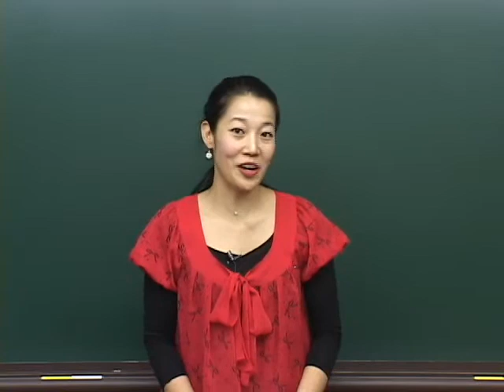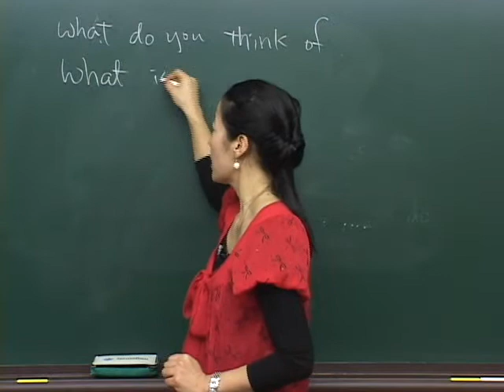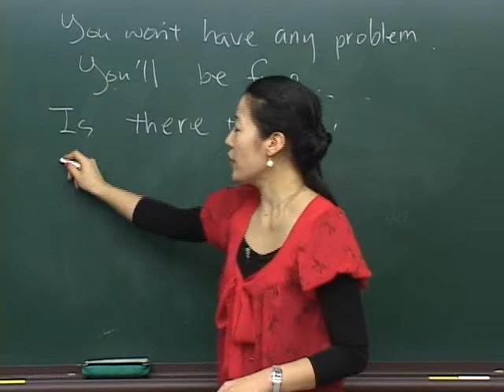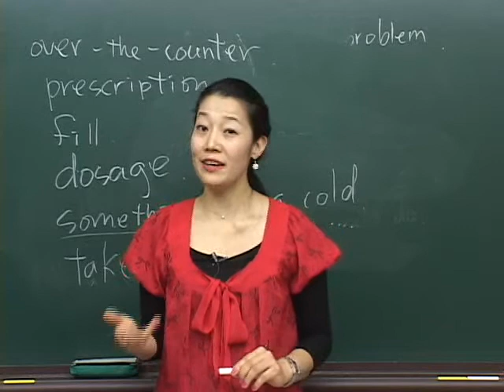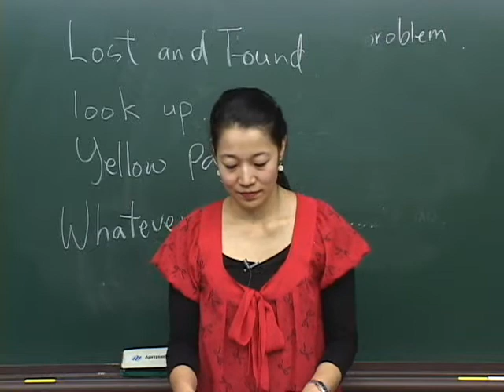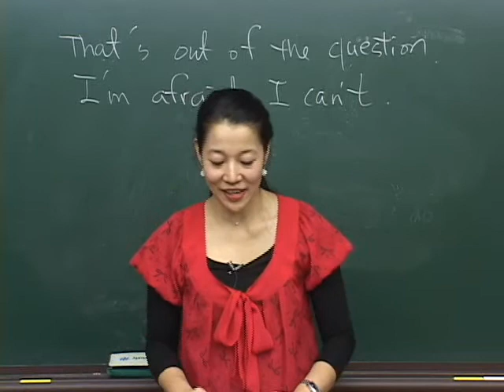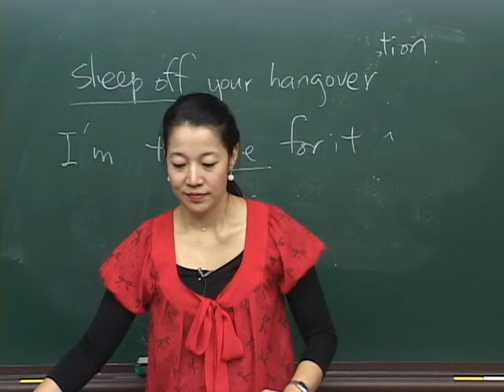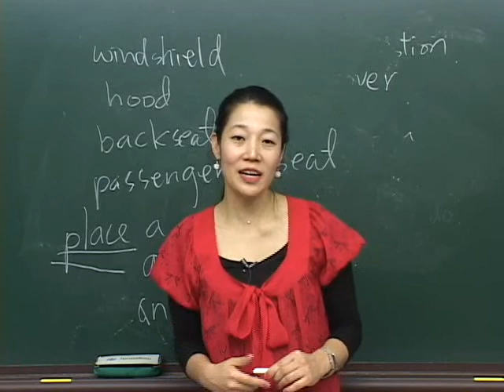텝스 기출 문제집 2 - TEST 2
[내용 및 특징 ]
서울대 TEPS 관리위원회에서 독점 제공한 TEPS 기출문제 두번째 강의!!

- 서울대 TEPS 관리위원회에서 직접 제공한 기출문제를 명쾌하게 분석하여 TEPS 시험의 해답을 제시
- 문제 풀이 포인트와 비법은 물론, 영역별 유형 분석 및 잘 나오는 표현o어구o문법사항을 명쾌하게 분석, 정리
- 문법, 독해의  장우리 선생님과 청해, 어휘의  유니스정 선생님이 직접 뽑아 정리한 핸드아웃 제공

[TEPS 기출문제집2 강좌 구성]
* 기출문제 TEST 1, 기출문제 TEST 2 "2개" 강좌로 구성

[학습대상]
- TEPS 시험의 문제 유형을 익히고자 하는 초급자
- TEPS 기출문제풀이로 효과적인 TEPS 마무리 학습을 하고자 하는 중고급자

[학습목표]
- TEPS 기출문제로 실전 감각을 키운다.
- TEPS 기출문제풀이로 TEPS 시험문제의 유형을 정복한다.